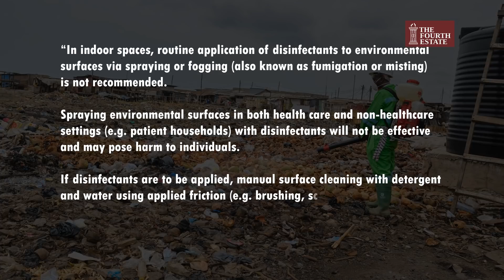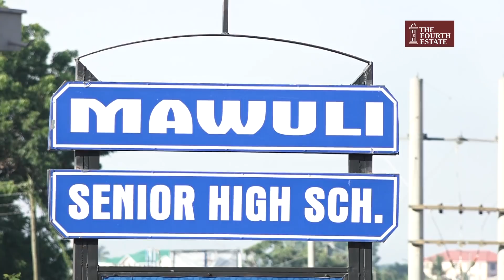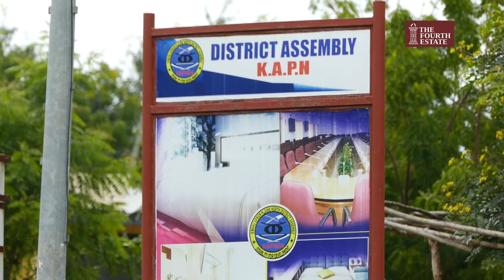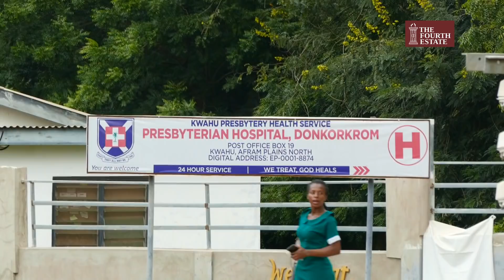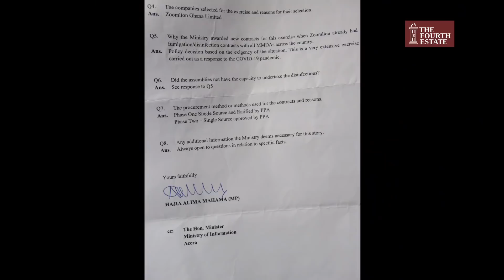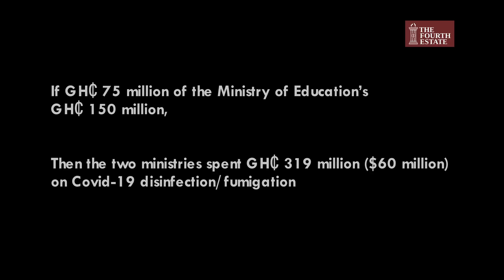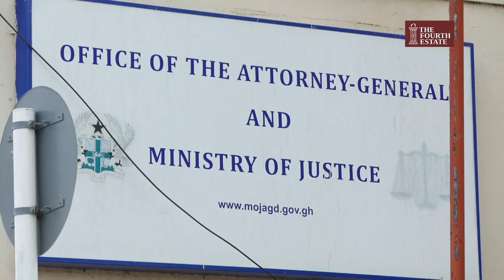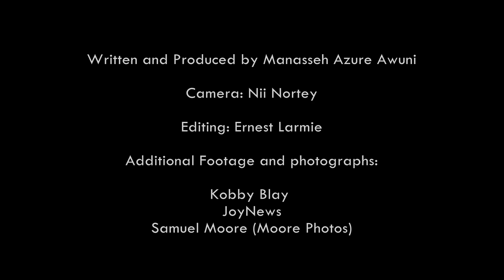[FULL VIDEO]The Covid-19 Spraying Scandal Initiated by President Akufo-Addo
In August 2020, I wrote to the Ministry of Local Government and Rural Development (MLGRD) to request, among others, how much it cost Ghana to undertake the fumigation and disinfection of markets in order to curb the spread of Covid-19. The ministry responded swiftly.

In a letter dated August 25, 2020 and signed by the sector minister Hajia Alima Mahama, the Ministry said it spent Ghc 76, 561,681.06 for Phase One of the exercise and another Ghc 76, 561,681.06 for Phase Two of the exercise.

This means the Ministry spent Ghc 153,123,361 on the two exercises.

The ministry later conducted Phase Three of the exercise.

The ministry added that, for Phase Two of the exercise, there was a “variation being processed for additional cost on public toilets.”

What this means is that the cost of Phase Two was going to be higher than that of Phase One.

The ministry had awarded the contract and completed Phase Two of the exercise a month before I wrote the letter. But it did not tell me how much was being added to the cost of Phase Two.

This is not the only anomaly in the figures the ministry gave me.

When the Minister of Finance, Mr. Ken Ofori-Atta, presented the supplementary budget to parliament on July 23, 2020, he said the government had spent GHc122 million, being “allocation from Budget to support Fumigation and management of landfill sites.”

The GHc 122 million the finance minister presented on only Phase One is close to the total cost of Phase One and Phase Two that the ministry gave me.

I wrote again to the ministry in September 2020 for an explanation on why its figure was lower than the one presented by the finance minister. According to the Right to Information Law based on which the request was made, the ministry was supposed to have responded to my request within 14 days.

This and other details are contained in this investigative documentary. It provides compelling evidence of how the Covid-19 spraying projects in the Ministry of Local Government and Rural Development and the Ministry of Education ended up being a waste of state resources. The sprayings were initiated by President Akufo-Addo.